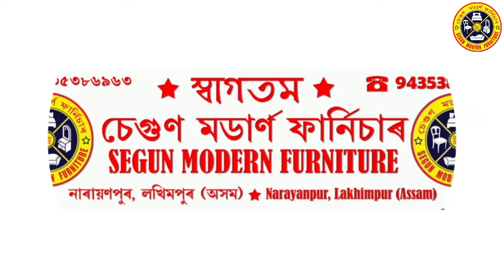ULTRA MODERN ROYAL BED & L SOFA (মডাৰ্ণ ৰয়েল বেড আৰু এল চোফা)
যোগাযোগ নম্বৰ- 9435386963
      লিংক সমূহ :-